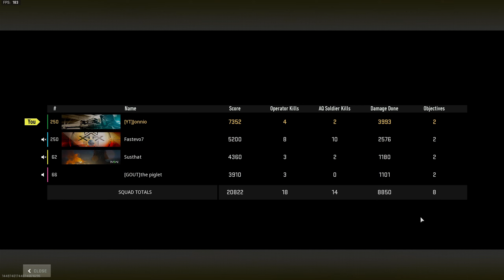The ZERO editing FINAL Warzone Win of 2022 (556 Icarus and Victus XMR Loadout Gameplay)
Here's the last Warzone 2 gameplay video of 2022. We were 1 man down entering the final circles with no Buy Station nearby...so I decided to grab the Most Wanted! Things were looking positive so I hit record! 556 Icarus and Victus XMR gameplay!

I hope you enjoy and have a great end to 2022 everyone!

00:00 Warzone 2 Most Wanted Contract
01:50 Quadded again...
03:44 Warzone 2 Victus XMR Sniping
04:44 The final circles...
06:25 Victory Screens
07:11 Warzone 2 Scoreboard